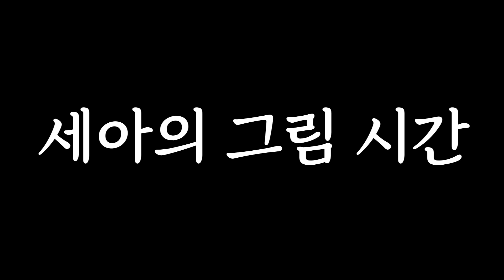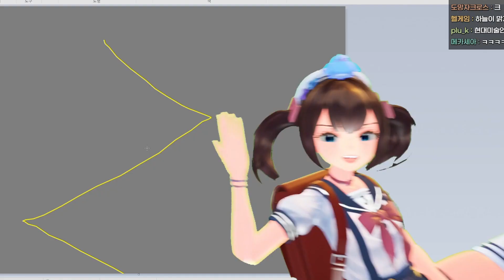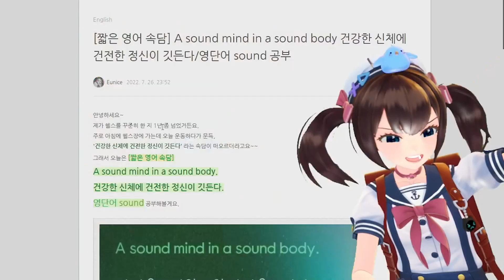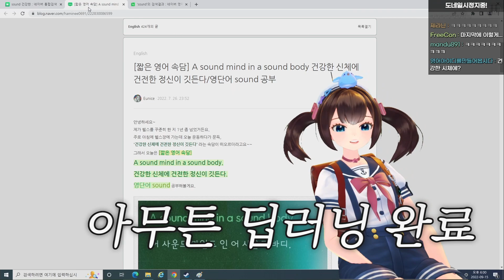AI vs AI, 그림으로 맞짱 한 번 떠 봤습니다.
🎨Illustrator: 끄앙 님